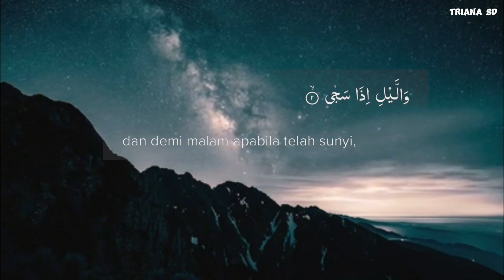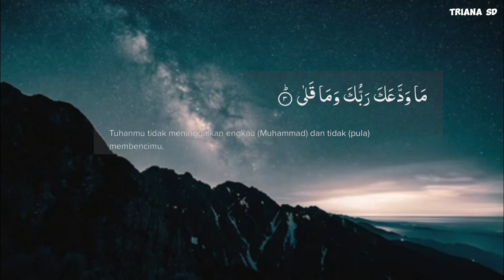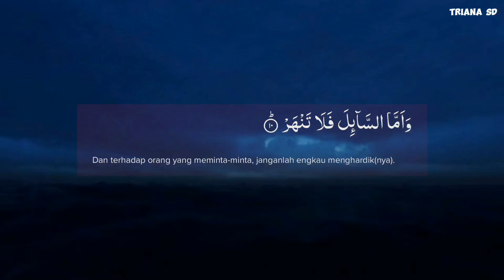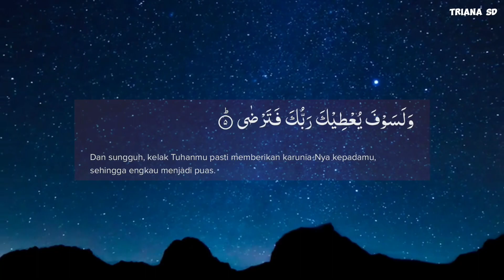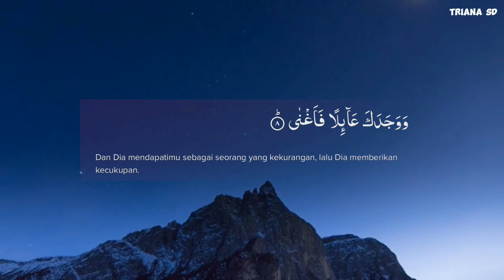SURAH AD-DHUHA | MUROTTAL ALQURAN MERDU NONSTOP TANPA JEDA IKLAN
Assalam’ualaikum Surah Ad-Dhuha dengan suara merdu ini InshaAllah bisa menenangkan hati dan pikiran serta menjadikan mudahnya rezeki kepada kita Aamiin InshaAllah.

Reciter is my brother dr. Mahmoud Salman from Egypt. Jazakallah khair.